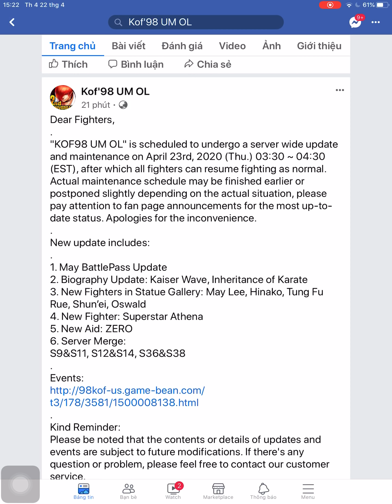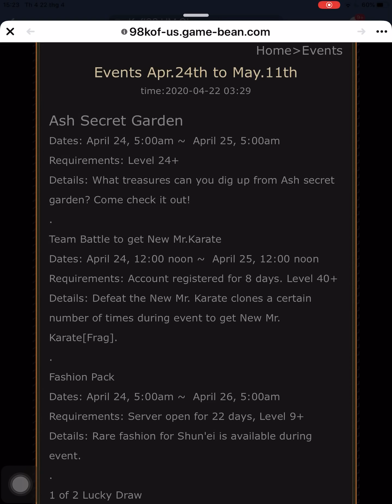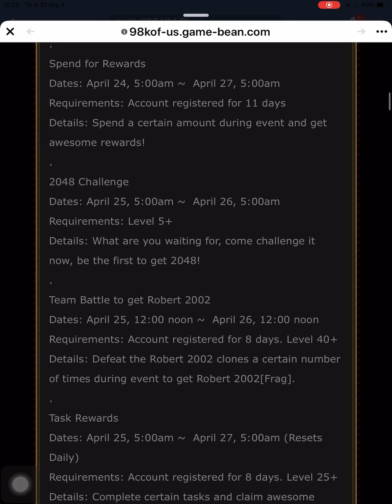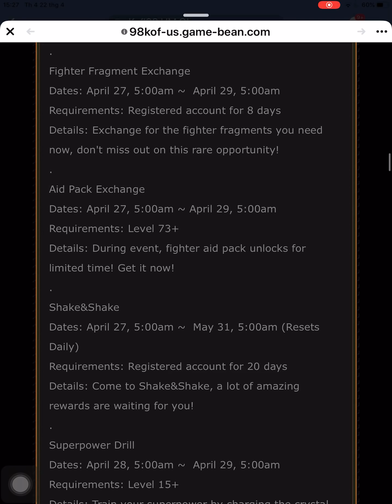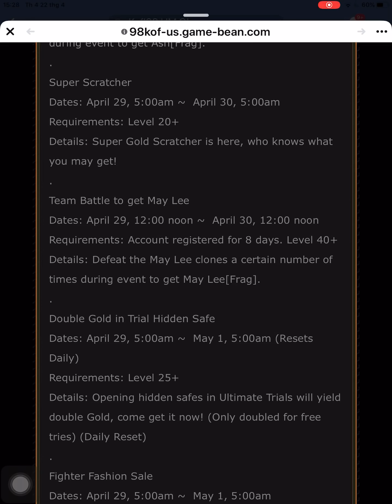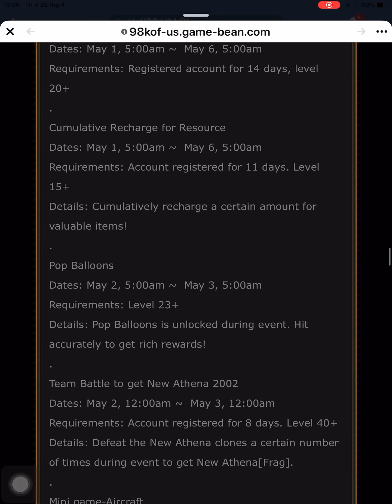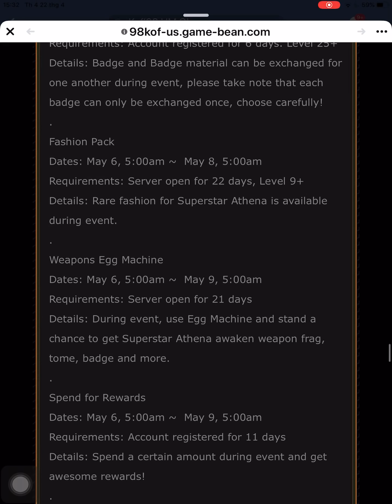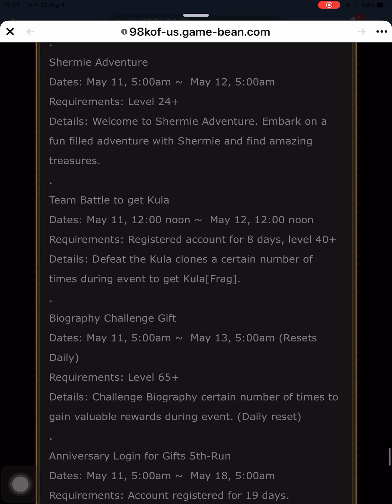Review chuỗi event mới: SuperStar Athena TC15 ra mắt| Where are Robert Violet and Leona Catty ?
Méo gì khởi động tới 5 tuần